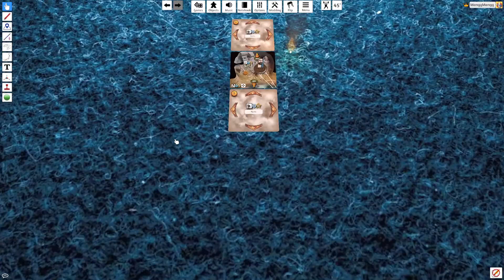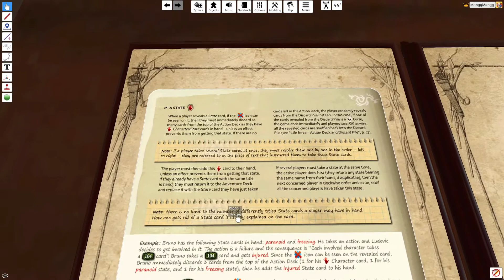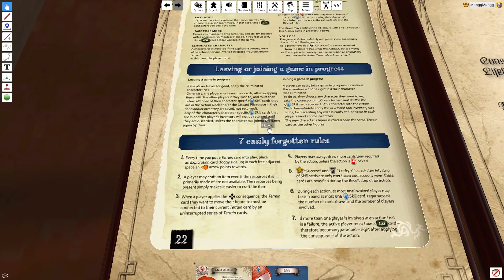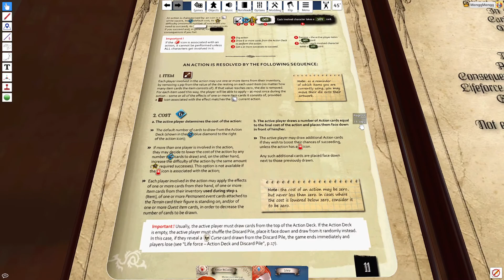Mangg Plays 7th Continent (TTS) - Part 6